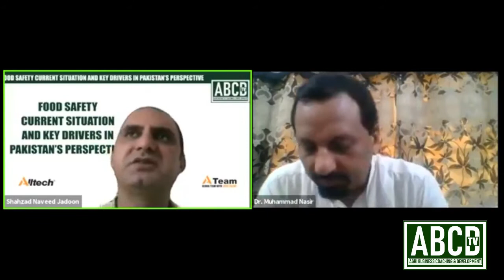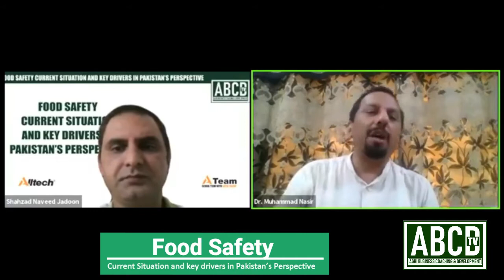Food Safety: Current Situation and key drivers in Pakistan’s Perspective